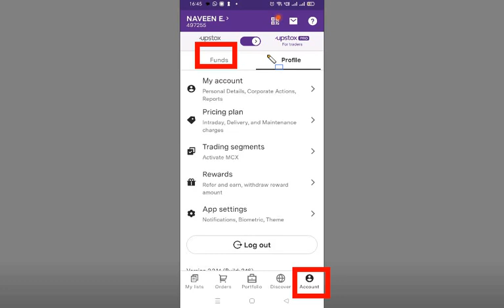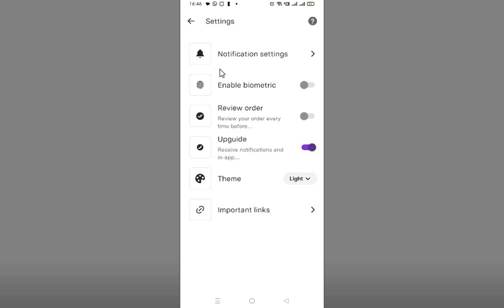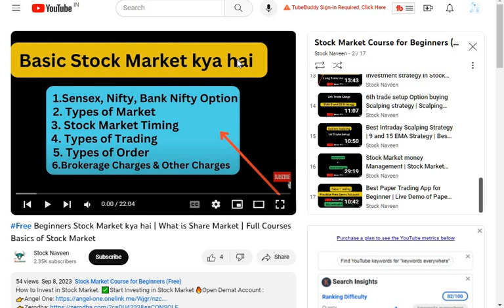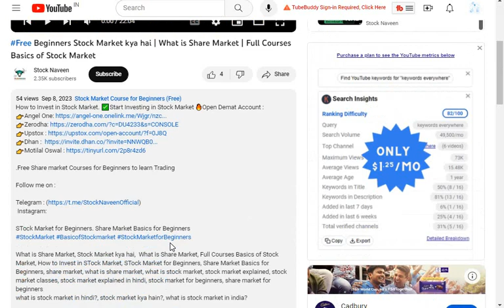Upstox me FingerPrint Kaise Lagaye | How to Enable FingerPrint Lock ID in Upstox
Upstox per fingerPrint kaise lagaye phone mein | FingerPrint Id Setting in Upstox ✅Start Investing in Stock Market 🔥Open Demat Account :

Your Query:- 👇👇
Upstox FingerPrint Kaise Lagaye, How to Enable FingerPrint Lock ID in Upstox, Upstox per fingerPrint kaise lagaye phone mein
FingerPrint Id Setting in Upstox,Upstox me FingerPrint Kaise Lagaye , FingerPrint id Setting, FIngerprint setting in Upstox,
How to set Finger print lock in Upstox app, Fingerprint lock in Mobile, Upstox, Investment, Trading, Share Market, Stock Market